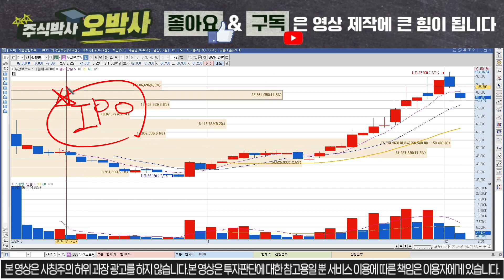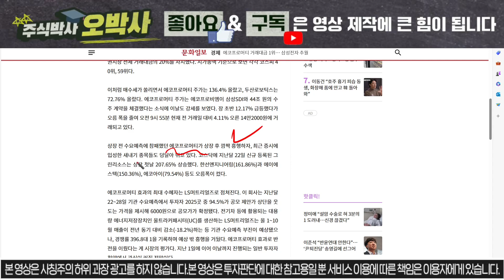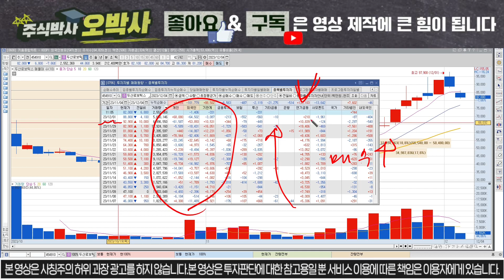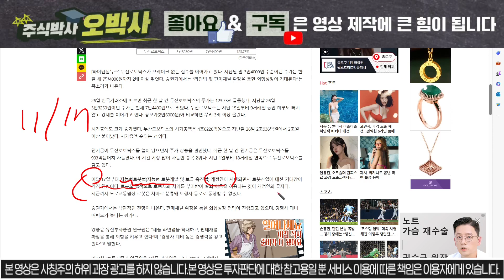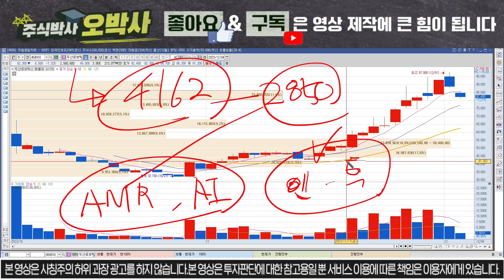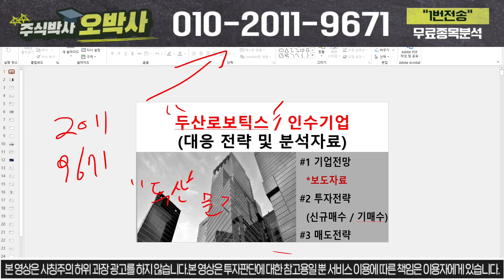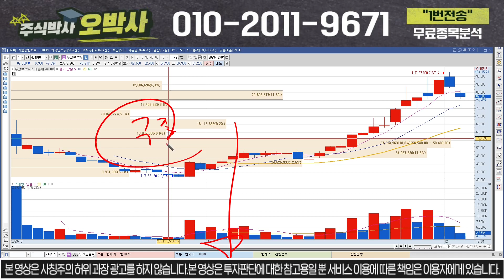[두산로보틱스 주가분석] AMR AI 인수기업 확정 ! 내일 중요합니다 지금 대응 안하면 망합니다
안녕하세요, 오박사 입니다

"우둔한 사람은 기회를 몰라보고 평범한 사람은 기회를 기다리며 현명한 사람은 기회를 붙잡는다."

1) 당일단타(시초가매매)
2) 매집주
3) 종목 실시간 브리핑
4) 종목상담 및 진단